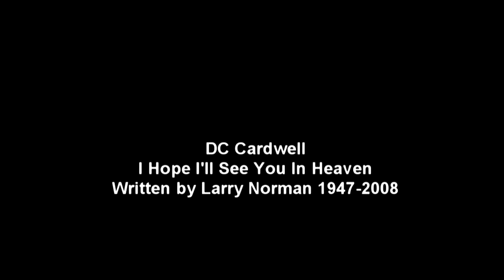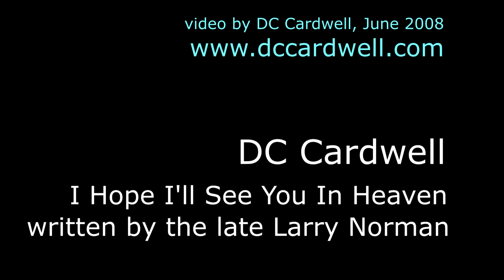LARRY NORMAN - I HOPE I'LL SEE YOU IN HEAVEN - cover by DC Cardwell (2008 version)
One of the best songs ever written! I first heard Larry sing this live back in the 80s and it astounded me. This is my earlier, 2008 recording of it. For my original music videos please go
and it's also on iTunes, CD Baby etc.

LYRICS (written by Larry Norman)

When you first begin your journey, you're not sure just who you are, (E, A)
And the lessons that you're learning, they don't take you very far. (F#m, B7, E)
And you just can't keep from stumbling, though you try so hard to stand, (G#m, F#m)
And the truth can be so humbling when it's just beyond your hand. (A, G#m, F#m, B7, E)

As though youth were my invention, as though love lay undefined, (E, A)
To stay free was my intention, to stay young and unconfined. (F#m, B7, E)
And so I held my pride above you, oh, yes, what a fool was I, (G#m, F#m)
Holding back those words "I love you," and letting out that word goodbye. (A, G#m, F#m, B7, E)

CHORUS
I was wrong to let you go (A, G#m)
I was a child and I did not know (F#m, E)
About the love that we both could have given (C#m, A, E)
And now you've gone so far away, (G#7, C#m, G#m)
I hope I'll see you again someday (F#m, E)
But if I don't, I hope I'll see you in heaven. (C#m, A, E)

I was foolish in my younger days to think they'd never end (E, A)
Life confused me with its changing ways, and I could not comprehend (F#m, B7, E)
All the meaning in those moments now lost like footprints in the sand (G#m, F#m)
And I'm standing here remembering, but it's so hard to understand. (A, G#m, F#m, B7, E)

Now I'm sitting in this garden in the middle of my days (E, A)
And my memories drift and harden as the years they slip away, (F#m, B7, E)
And I've been looking in this mirror at the age around my eyes (G#m, F#m)
Time is such an earnest laborer, precision is his neighbor. (A, G#m, C#m)
Lay my body in the ground, but let my spirit touch the sky. (A, G#m, A, B7, A, E)

This was recorded live in my home studio using a Zoom Q3HD camcorder

Thanks for listening! ~ DC

DC Cardwell is an award-winning singer-songwriter who grew up in Northern Ireland and is now based in Melbourne, Australia

Select Larry Norman discography:

Since the 1960s, Norman's work has appeared on over 100 albums, compilations, and concert bootlegs. These recordings have been released under various labels and with various artists. Some of his principal albums are:

    Upon This Rock (1969)
    Street Level (1970)
    B**tleg (1972)
    Only Visiting This Planet (1972)
    So Long Ago the Garden (1973)
    In Another Land (1976)
    Something New under the Son (1981)
    Home At Last (1989)
    Stranded in Babylon (1991)
    Tourniquet (2001)